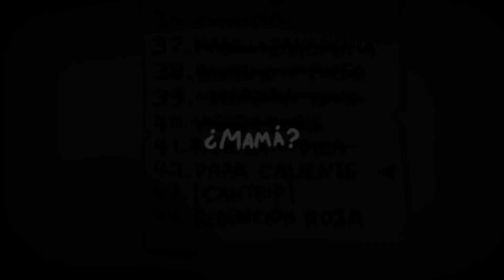Me convierto en una b0mb@ flotante | Desafio 42 | TBOI #573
Mis redes

En esta serie planeo desbloquear todo el Isaac hasta sacar el ¡STOP PLAYING!

Mods que utilizo:
[AB+|Rep] External Item Descriptions

The binding of isaac español
The binding of isaac: repentance
The binding of isaac repentance español
tboi
racha de eden
rachas de eden
repentance
isaac
español

Creditos al splash art
PvtMagnuS